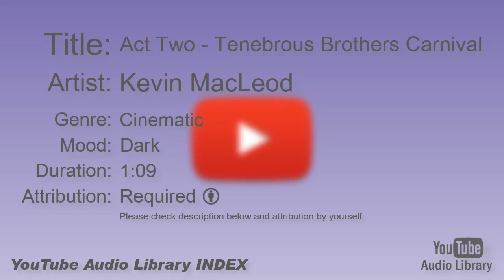Act Two Tenebrous Brothers Carnival Kevin MacLeod Cinematic Dark YouTube Audio Library B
Title:  Act Two - Tenebrous Brothers Carnival
Artist:  Kevin MacLeod
Genre:  Cinematic
Mood:  Dark
Duration:  1:09
Attribution: Required

"Act Two - Tenebrous Brothers Carnival by Kevin MacLeod is licensed under a Creative Commons Attribution license